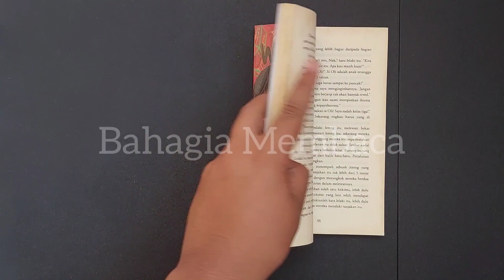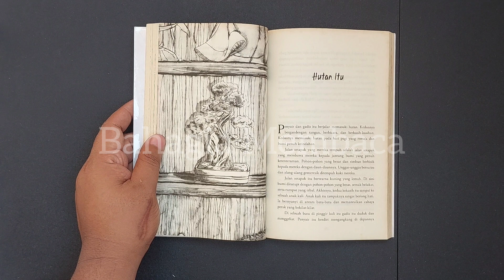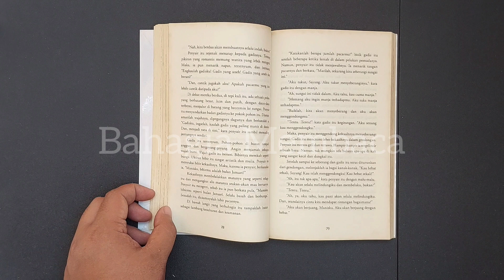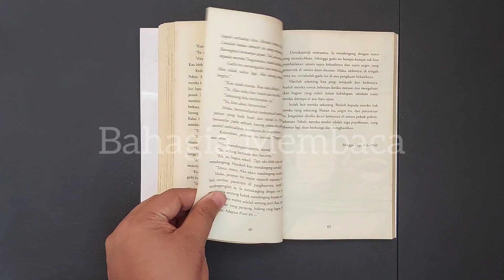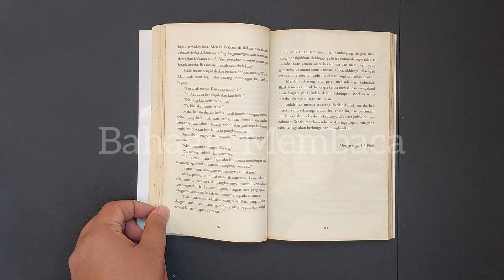CERPEN - W. S. Rendra - Hutan Itu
Buku ini merupakan kumpulan cerita pendek dari salah satu sastrawan besar dan berpengaruh bagi Indonesia, W. S. Rendra.